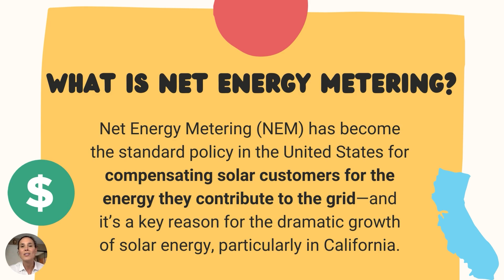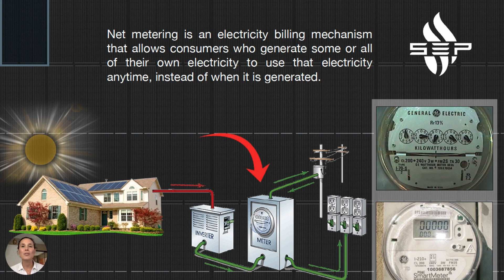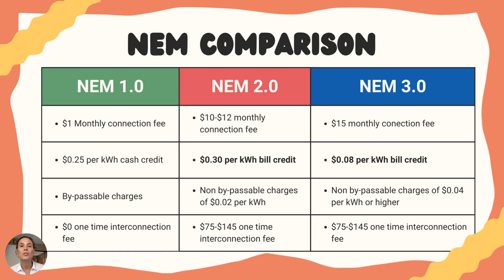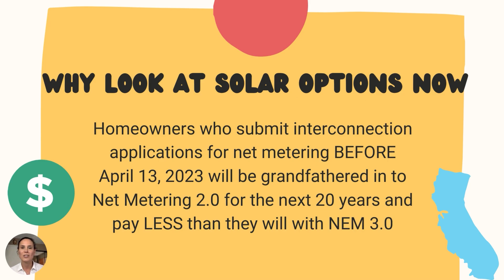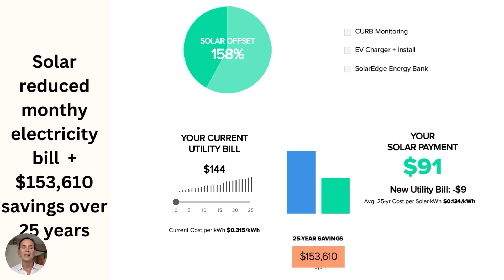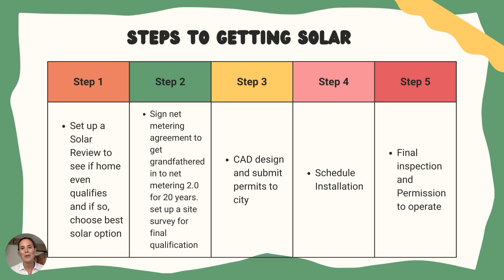Net Metering 3.0 vs 2.0 solar in california explained in layman's terms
Hi I'm Solar Girl Tara and in this video I quickly explain what net metering is and dive deep in net metering 3.0 vs 2.0 since NEM 3.0 passed in December 2023 in California and there is ONLY UNTIL SUNDAY 3/26/23 to GUARANTEE you get grandfathered into NEM 2.0 - our installation companies have given this hard deadline, after that they CANNOT guarantee you will get in.

★ Refer someone you know and get up to $500!

Please "Like" the video, if you enjoyed it and thank you all for taking the time to watch! :)